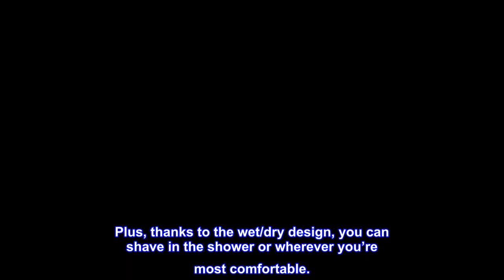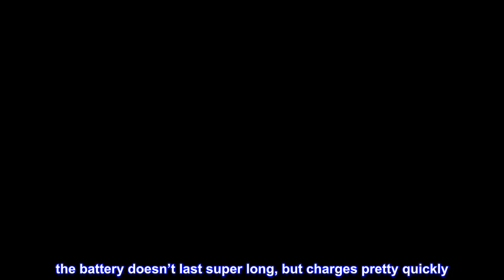Great product - Remington WDF4821US Smooth & Silky Electric Shaver for Women, 3-Blade Cordless Foil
Great product -  Remington WDF4821US Smooth & Silky Electric Shaver for Women, 3-Blade Cordless Foil Shaver

3 Blade System Helps Prevent Irritation
Flexible Foil Shaver for Close, Comfortable Trimming
Bikini Trimmer Headguard for Easy Length Control
Wet/Dry or Freedom to Shave Dry or in the Shower
The Remington Smooth & Silky Electric Shaver has three floating blades that get close to skin for 50% more effective trimming in one pass! The flexible hypoallergenic foil helps prevents irritation in sensitive areas, and the rounded comfort tips glide effortlessly over skin. The rechargeable battery gives you the convenience of cordless performance with 30 minutes of runtime. Plus, thanks to the wet/dry design, you can shave in the shower or wherever you’re most comfortable.
i first tried one my mom got, and loved it ever since. i hate having to bend down to shave in the shower and now i can do it whenever i want. i haven’t used it in the shower yet, so i don’t know how it works under water. the battery doesn’t last super long, but charges pretty quickly. i will also say it does not hold the hair it shaves, which is kind of annoying. you can pop off the top but most of the hair just falls naturally.